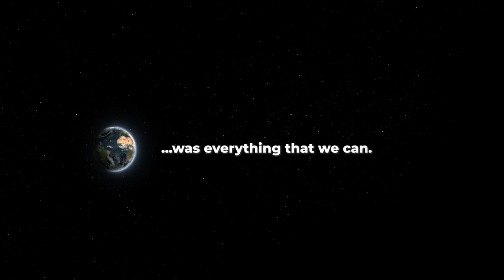Human Beings Being Human by Joe Flach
Human Beings Being Human A poem by Joe Flack - Read by Ilan Ferdman.

It would be great if human beings
Were great at being human
And if all of mankind
Were made up of kind men
It would be wonderful if common knowledge
Was knowledge commonly known
And if the light from being enlightened
Into every heart was shown

It would be fantastic if the war to end all wars
Was the last war that we fought
It would be amazing if we learned the lessons
From every lesson we were taught
It would be cool if our freedom
To us was freely granted
And if every seed of kindness
Would grow wherever planted

It would be glorious if neighbors were neighborly
And prejudice a forgotten word
It would be awesome if we shared everything
And being greedy was absurd
It would be spectacular if the golden rule
Was golden to every man
And the good things that we ever did
Was everything that we can